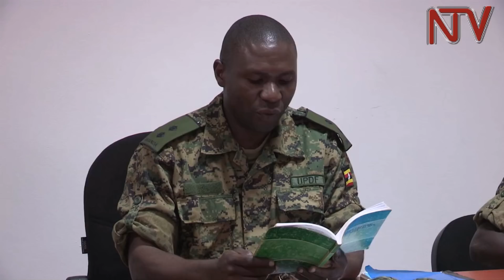UPDF jails 6 officers for leaking classified information on social media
The UPDF Chieftaincy of Military Intelligence (CMI) Unit Disciplinary Committee (UDC) has today 19th Dec 2017 charged and sentenced six officers to two months detention at Makindye military prison on cases related to misuse of social media.

The officers at the rank of Lieutenant and Captain were this morning arraigned before the court which sat at the Chieftaincy of Military Intelligence headquarters Mbuya chaired by Col. Tom Kabuye.